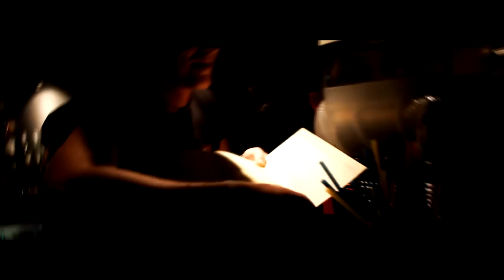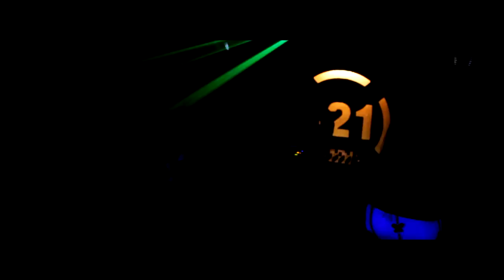IBIZA DJ FESZTIVAL @ +21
KÖVETKEZIK A NYÁR KÖVETKEZŐ NAGY ŐRÜLETE A SUMMER FEST UTÁN A +21-BEN :)

"IBIZA DJ FESTIVAL "

12 LEMEZLOVAS:

Warm up: Figaro

Dj Nia

Sluki

Tomy Slow

Strong R.

Valentino Reas

Thomas Kutinova

Tomeenec

Beszedics

Steiner

Lekes

Add +

KINTI ITAL ÉS DJ PULT !

UV-S TESTFESTÉS HOSTESS LÁNYOKKAL ÉS URAKKAL ;)

EXTRA HANG ÉS FÉNYTECHNIKA !

PARTYVIDEO & PARTYPHOTO !

VÍZESPOLÓ VERSENY : (00:00)

1.HELYEZETT: 21.000 Huf

2.HELYEZETT: 10.500 Huf

NEVEZÉS: HELYSZÍNEN A BEJÁRATNÁL, INGYENES ! (+18)

POLÓT MI BIZTOSÍTJUK !

BELÉPŐ: 700 Huf

DRESS CODE: BITCH & ELEGANT !

A BELÉPTETÉS JOGÁT A VEZETŐSÉG FENNTARTJA !